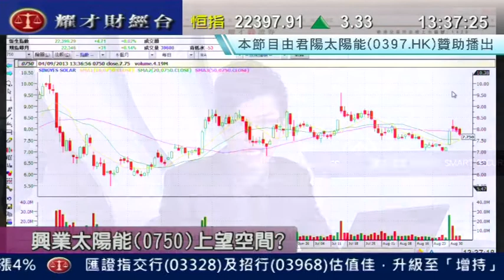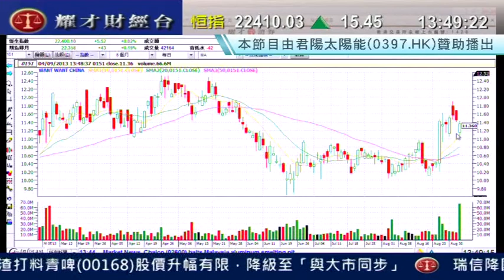耀才財經台 有問必答 劉幸鈺 黃偉豪「有問必答：0750、0004、0868」